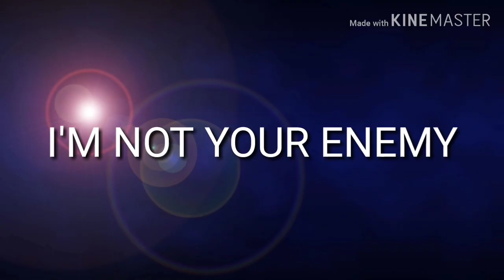I'm not your enemy //original GLMM// E4